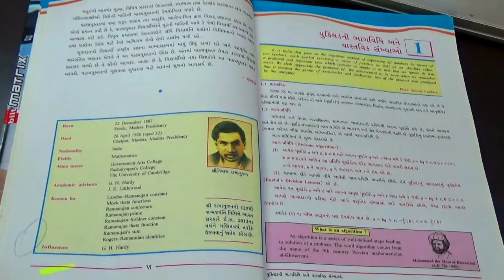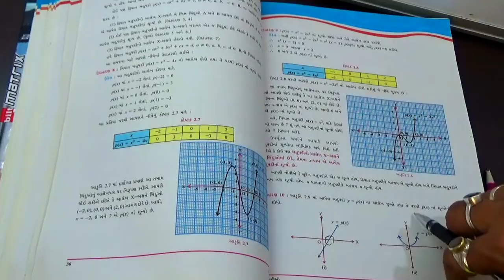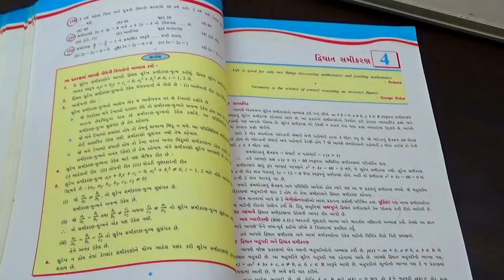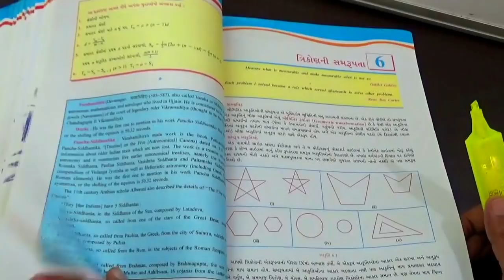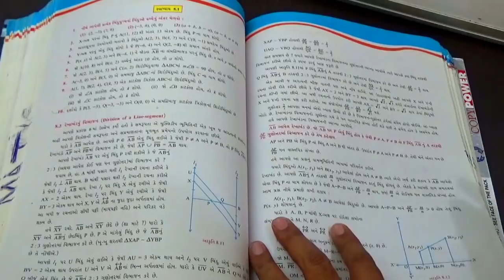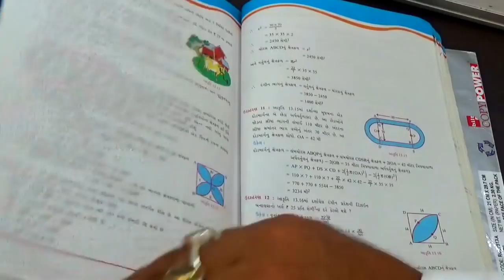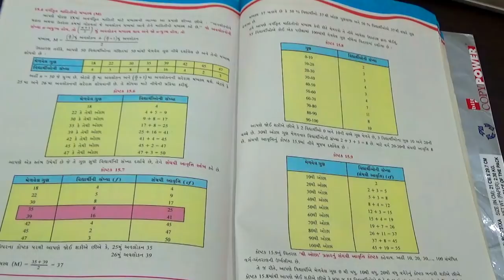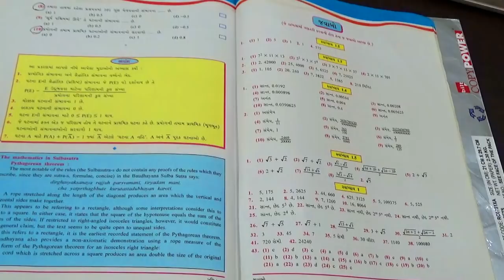std 10 maths imp mcq | mcq from text book theory